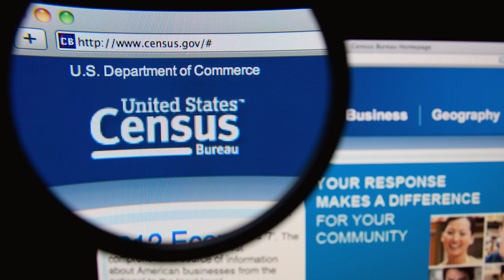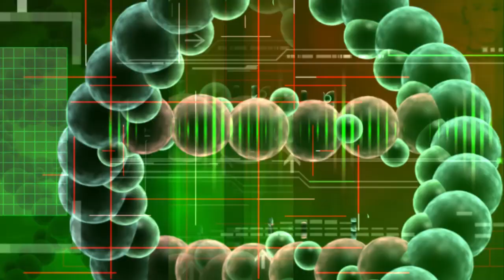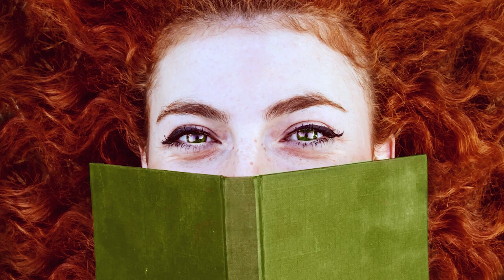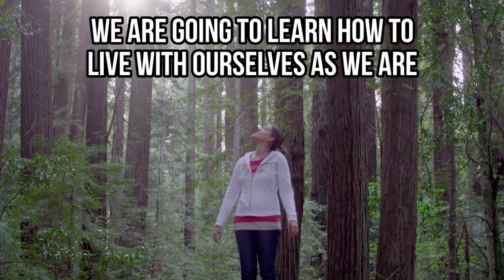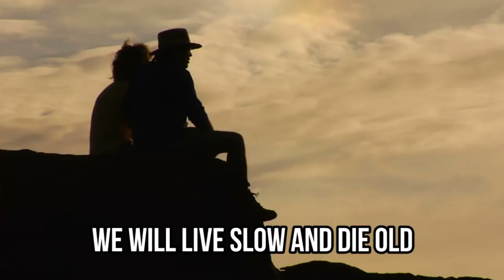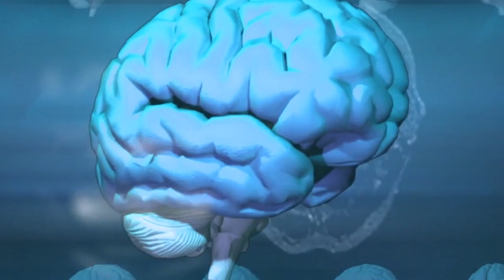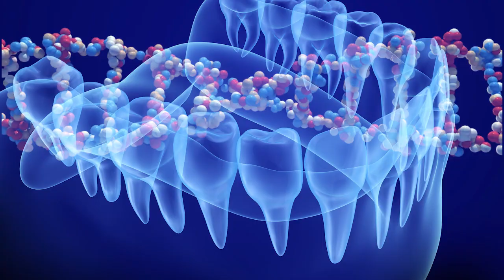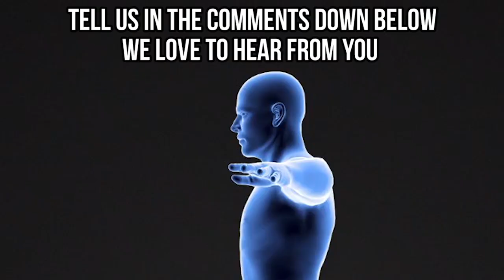This Is What People Will Look Like In The Future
This Is What Humanity Will Look Like By 2050

When you look at humanity from prehistory, it is hard to believe that they are our ancestors. But what is even more incredible is that evolution is still happening right now. People in 2050 won’t be the same than they were at the beginning of the 21st century. With the help of technologies and constant changes, the world as we know it today won’t be the same for the generations to follow.

Our world is already transforming itself as men and women of different ethnicity fall in love and have beautiful multiracial babies. As one-third of Americans identify themselves to more than one race, they represent the new face of humanity in the years to come. It could lead to the end of discrimination as we would all be part of a big community in which everyone is different and equal.

Evolution is not only about nature as humans found a faster way to adapt to their environment. They use technology to make children smarter, stronger, and even more good-looking. It is now possible to choose specific genes so our offsprings are born many of the characteristics we would like them to have. This could lead to a new generation of improved human being.

There will be so much more things to see in 2050 as the extinction of redheads, a new body size, and even cyborgs. This is what people will look like in the future!